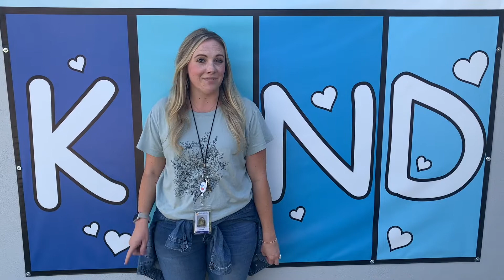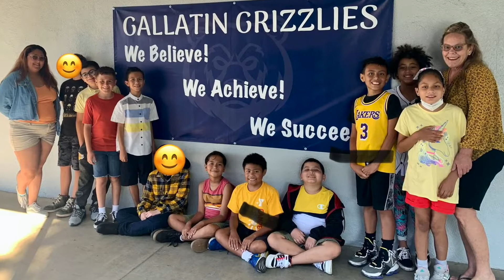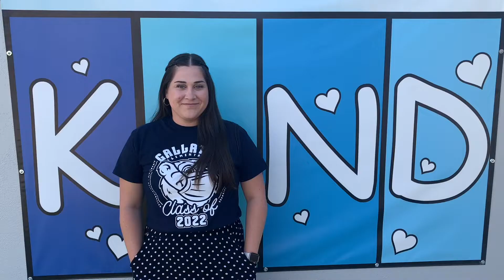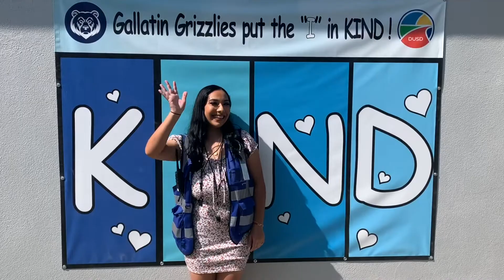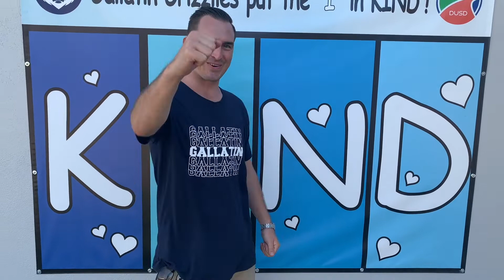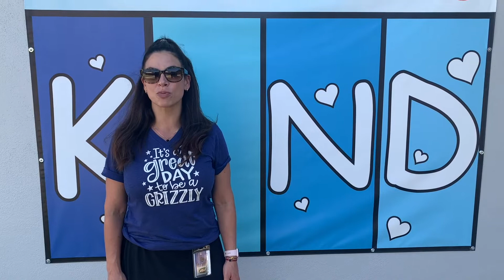Kindness Week 22/23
Gallatin students celebrate Kindness Week